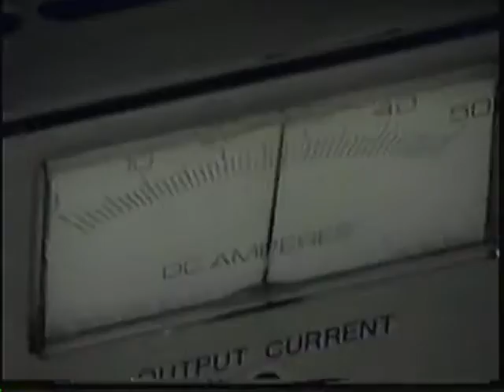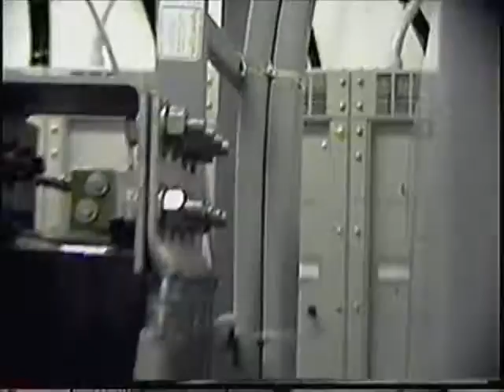Des Moines 2001 Battery Installation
VZW Battery Installation at Des Moines MSC.  HM Cragg.